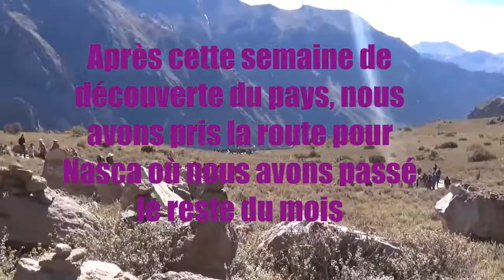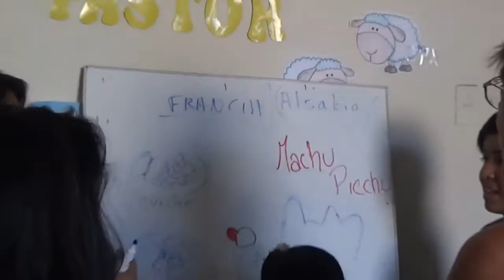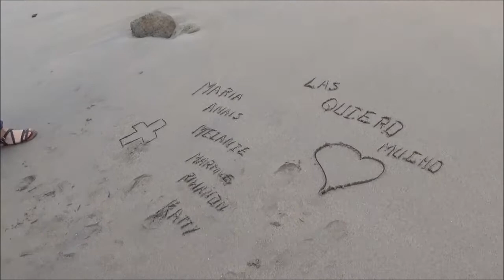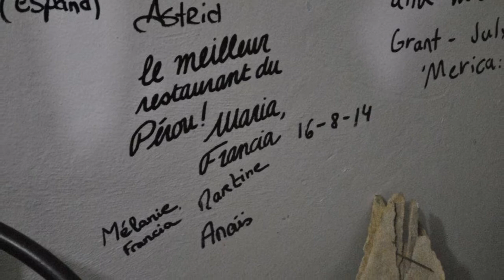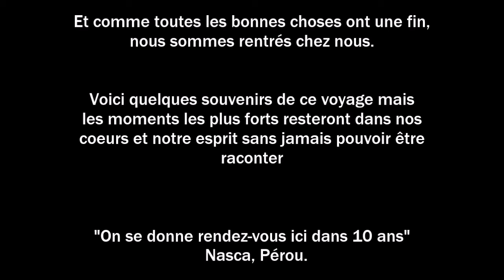Projet Humanitaire - Pérou 2014 - Camino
Notre voyage a duré 1 mois entier. Nous avons visité le pays, rencontré les habitants, vécu comme eux, restauré une parti de la paroisse et nous nous sommes aussi occupé des enfants qui y venaient tout les après-midi après l'école pour éviter qu"ils soient seuls chez eux. Notre projet était concrètement de mettre en place un système de périscolaire à la paroisse de Vista Alegre (Nasca) qui offrira un goûter et une aide aux devoirs à chaque enfant, même ceux en difficulté.
Pour soutenir nos finances nous avons construit et mis en location deux petites supérettes à coté de la paroisse qui vont nous permettre d'avoir une rentrée d'argent chaque mois et de subvenir aux besoins des enfants.
Ce voyage fut incroyable. Tout raconter est impossible. Vivez-le et vous comprendrez !

Musiques:
Calle 13 - Muerte in Hawaii
Guantanamera - Etnias
Color Esperanza cover
Tamacun - Rodrigo y Gabriela

Camino est une association rédemptoriste basée aux Trois-Epis qui prépare des projets humanitaires à divers endroits dans le monde notamment au Pérou.